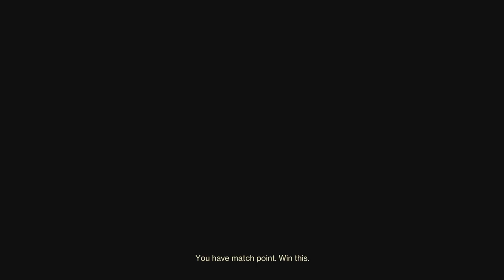Destiny 2_20230113151400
I love random teammates like this 😍